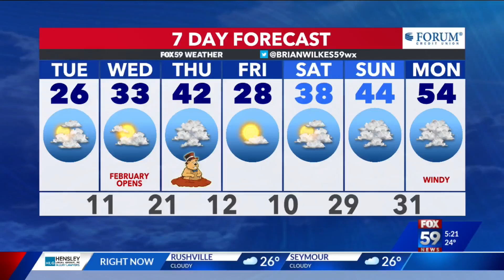Death of Tyre Nichols reignites calls for federal policing reform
Congress is discussing police reform in the wake of the death of Tyre Nichols during a violent police stop in Memphis, Tennessee.